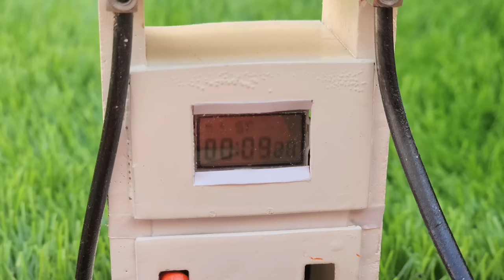Top the most creatives science projects | diy mini tractor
mini tractor
Massey tractor
Massey 385
Massey 4×4
science project
santroyce
school science project water pump
diy tractor
tanker
petrol pump
keepvilla
keepvilla tractor
keepvilla tractor video
keepvilla diy
sunfarming
mini maker
top land
mini farmert
mini creative
minicreative tractor
diy tractor